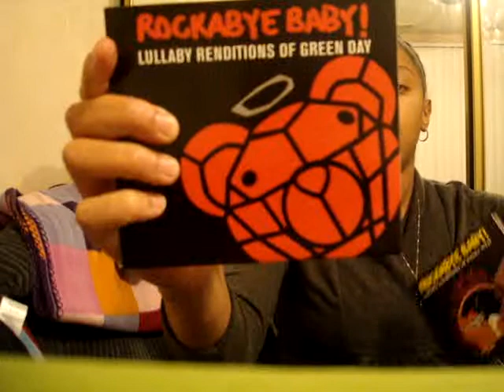Pregnancy Weeks 25-26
Update on symptoms, cravings, and new things I've learned.